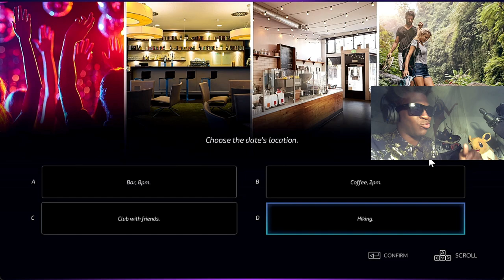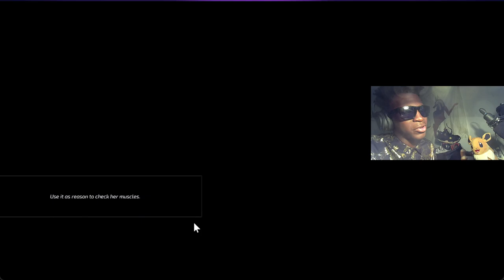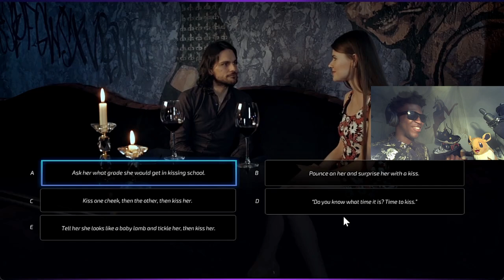SHE WANTS SOME ATTENTION AND I'M THE MAN WITH THE PLAN | Super Seducer(Chapter 10)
Shoutout to @PUATrainingmedia for this amazing game!!! This is the last chapter for Super Seducer 1 and I can't wait until we dive into Super Seducer 2!